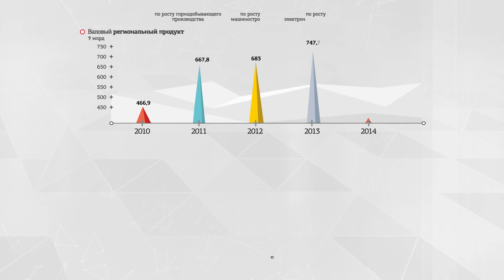Draft YADRO 2